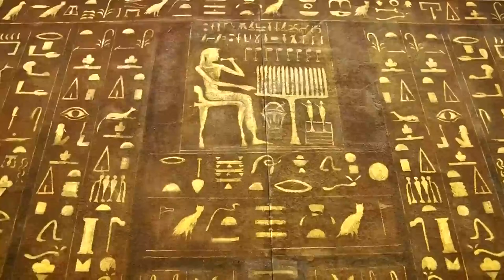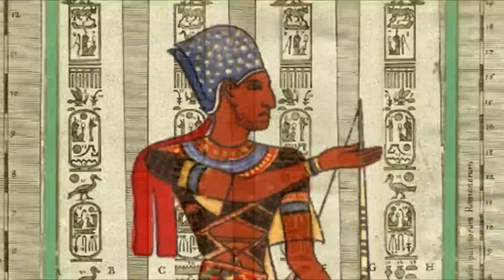প্রাচীণ মিশরীয় সভ্যতার ২০টি চমকপ্রদ সত্য যা আপনাকে অভিভূত করবে !! 20 Facts About Ancient Egypt